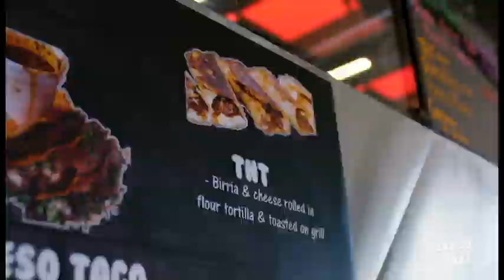Demetrious Johnson on Figueiredo & Cejudo | FOOD TRUCK DIARIES with Brendan Schaub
Demetrious Johnson gives his thoughts on the skills of both Deiveson Figueiredo and Henry Cejudo.

BELOW THE BELT explores the intersection of combat sports and pop culture through the eyes of former fighter, comedian and red carpet host Brendan Schaub. The program discusses the latest news in combat sports and pop culture, with Schaub delivering candid thoughts in his unique and unfiltered style. Below the Belt features interviews with the biggest names in combat sports and entertainment, road trips, fight camp visits, sketches, animation and pop-culture spoofs.